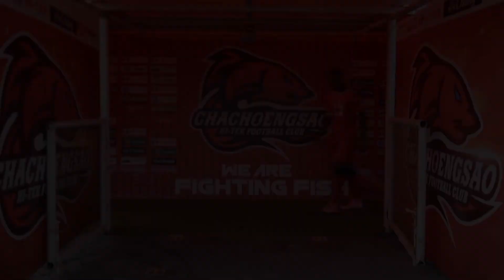Caio Silva - Striker 2020